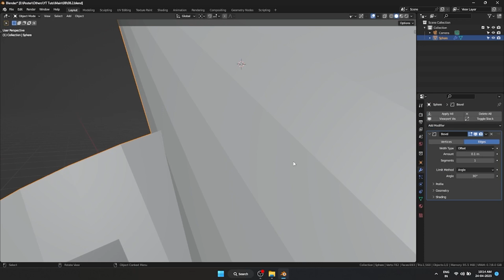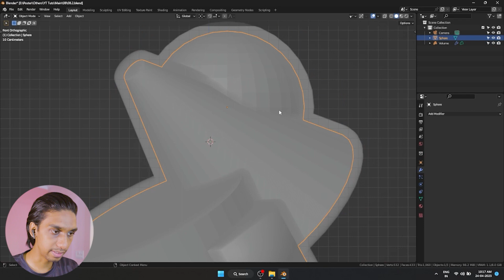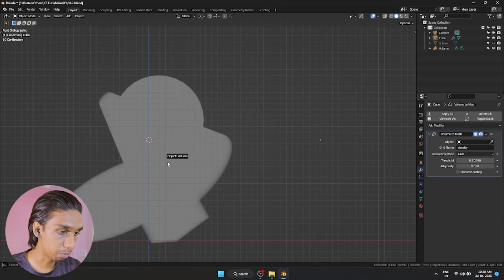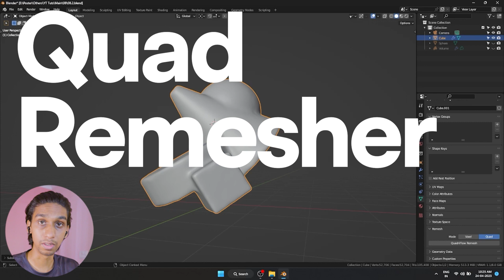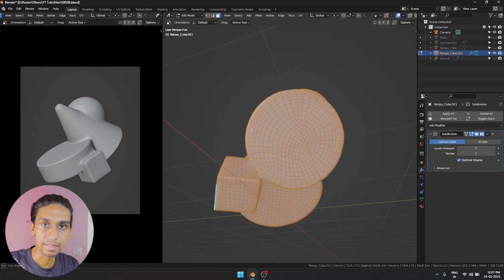Merged Shapes Made in Blender Easy! Create Stunning 3D Art effortlessly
Blender Procedural Mastery (Blender Course)

Welcome to the channel! In this exciting tutorial, I will easily guide you through creating stunning merged shapes in Blender. Whether a beginner or an experienced artist, this video is packed with valuable insights and techniques to help you elevate your 3D art to new heights.